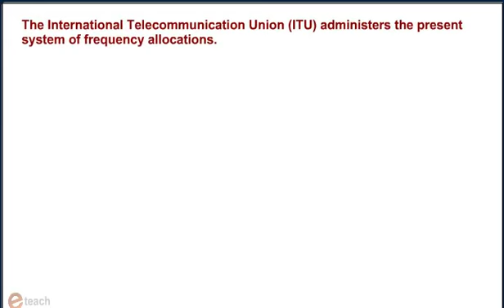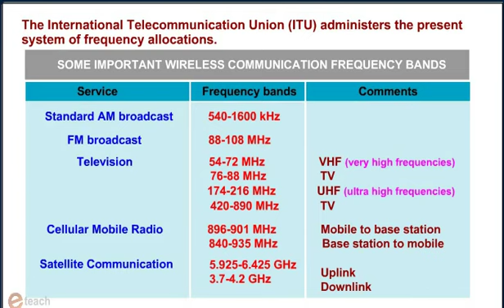ALTERNATING CURRENT 7